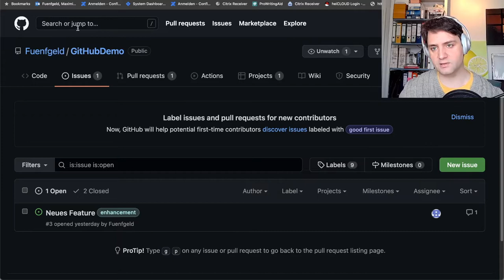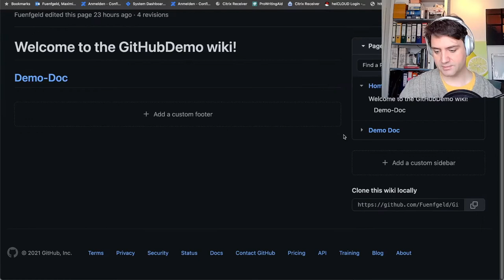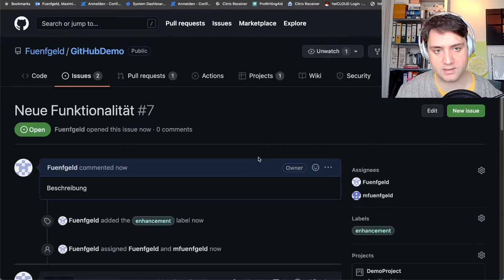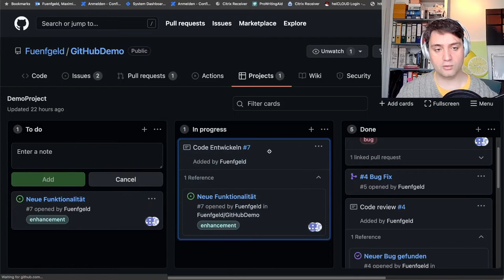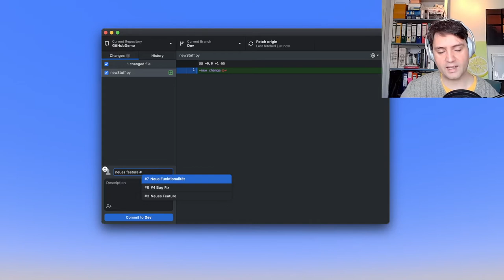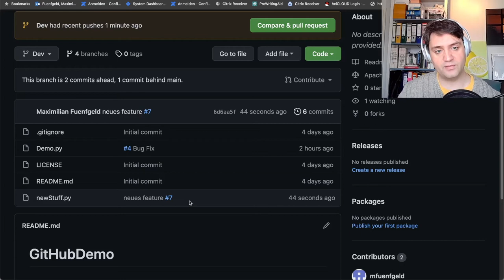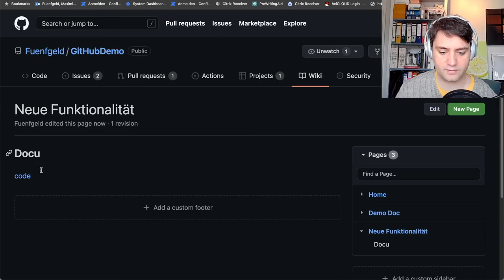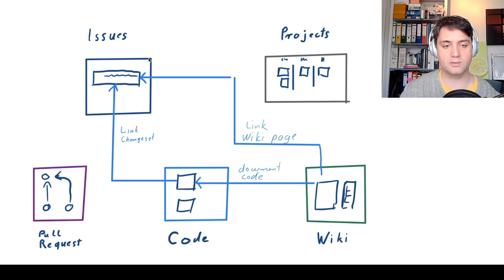Tutorial: GitHub (Teil 2)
In dem Tutorial stellen ich die wichtigsten Tool in Github vor.
Wir lernen:
Wie manage ich mein Softwareprojekt mit Github?
Wie funktioniert der Issue tracker?
Wie wird der Code in git  mit dem issue tracker und dem Wiki verknüpft?
Wie werden Projekte im Projektmanagement tool geplant?
Wie funktioniert das Wiki?